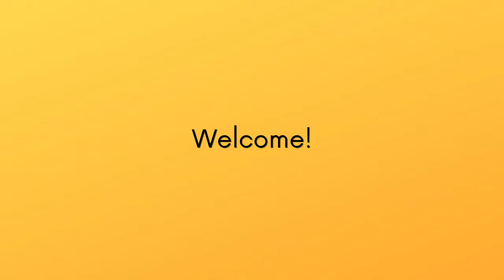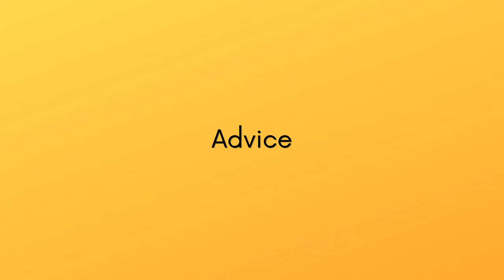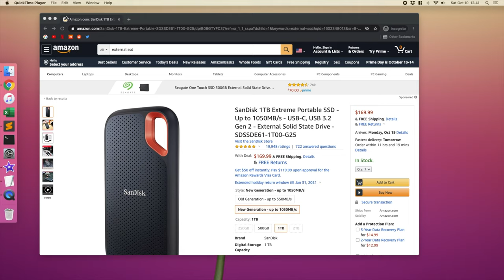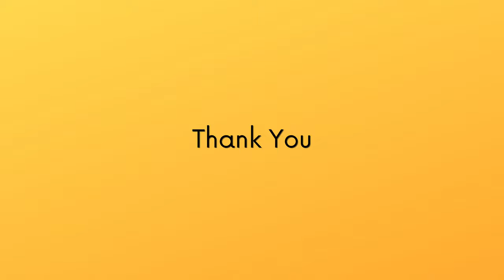Avoiding The Purchase Cycle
The cycle of constantly wanting to purchase new unnecessary products is an issue that can possibly rob us of true joy and satisfaction.  In this video, I describe what the purchase cycle is, some experience that I've had with it, and some advice on how you can evaluate if this is a problem that you face as well.